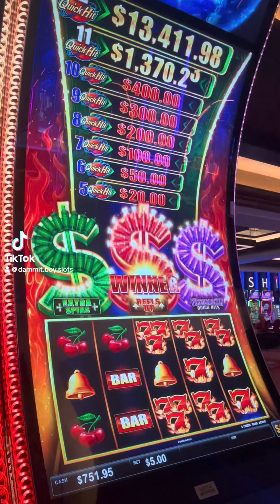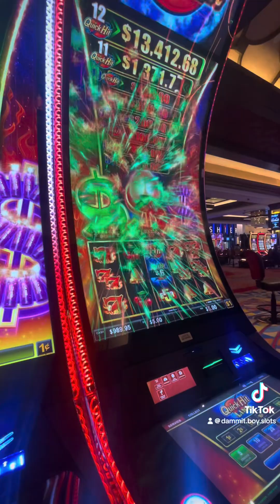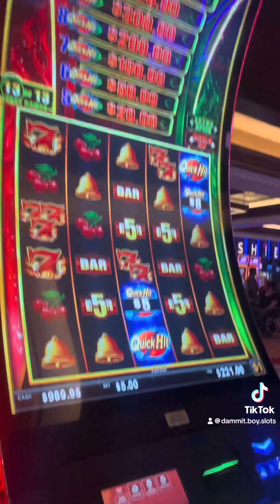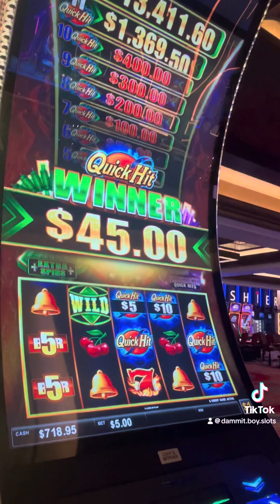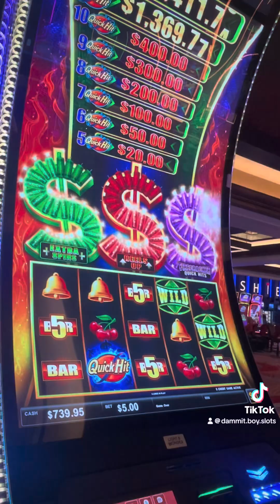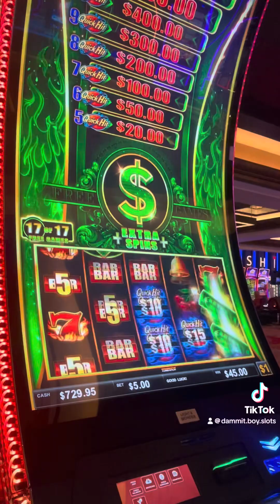I hit again and again and again